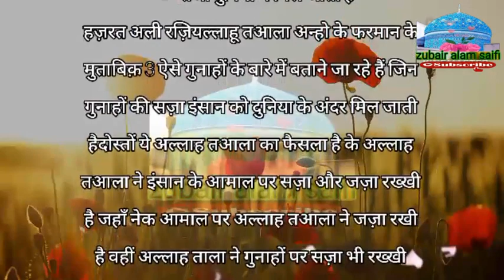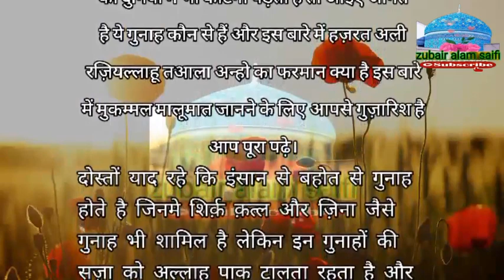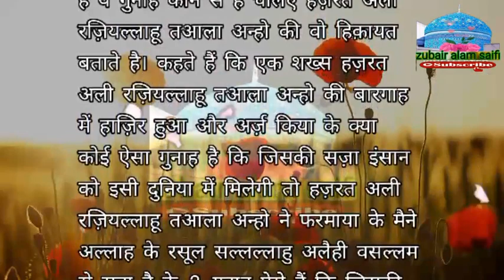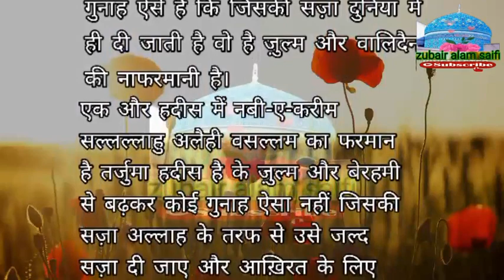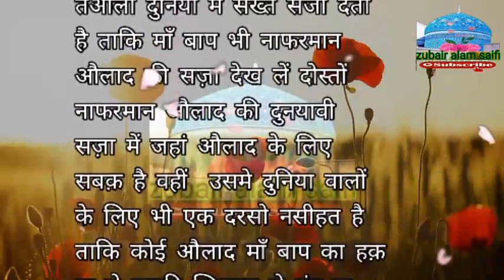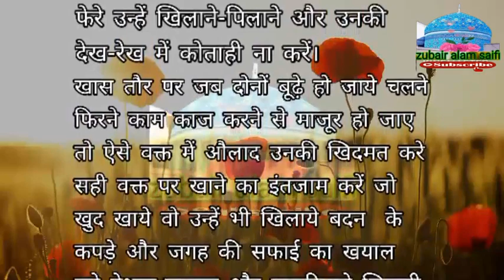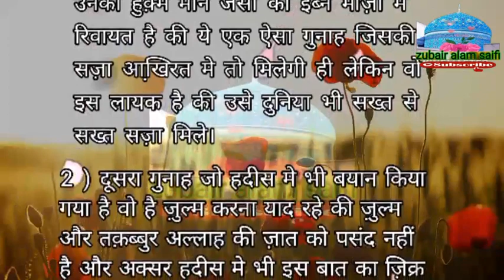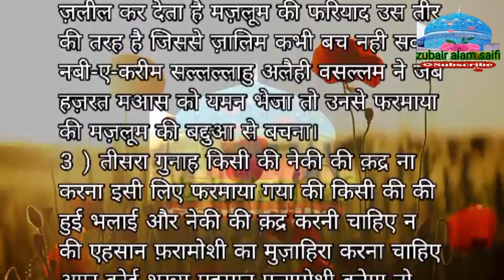hajrat ali ka farman 3 aise gunah jinki saja insan ko duniya me mil jati he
mankabat imam husain
islamic rington
islamic status